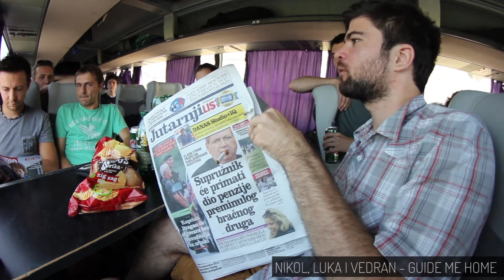Rock Kamp Orsula (movie)